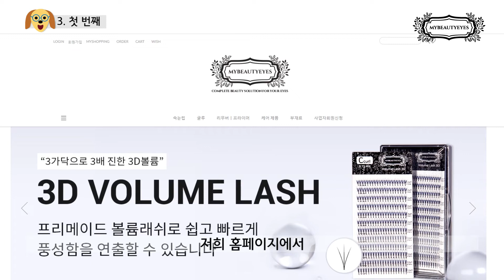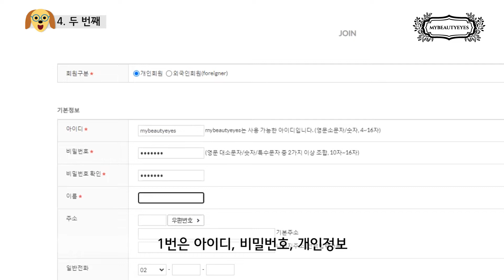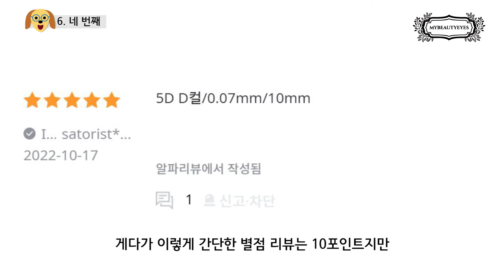마뷰아가 처음이시라고요? 그럼 꼭 봐야 할 마뷰아 사용설명서! (feat.글루 구매 방법&포인트 혜택받기)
안녕하세요. 마이뷰티아이즈입니다.
오늘은 제가 그동안 많이 받은 질문들을 바탕으로
여러분께 ‘마뷰아 사용 설명서’라고 해서
글루 구매 방법 등 여러 가지를
안내해드리려고 하는데요.
마뷰아 제품 구매하고 싶다! 하시는 분들은
오늘 영상 필시청! 해주세용~♡

📌타임라인
0:00 오프닝 & 주제 설명
0:31 글루 구매 방법
2:06 구매 시 로그인 계정 확인하기
2:57 카톡 문의 활용하기
3:43 포인트 제도 적극 활용하기
4:45 클로징

*카톡 플러스 친구 KAKAO TALK PLUS FRIEND
MyBeautyEyes
*인스타 아이디 INSTAGRAM
mybeautyeyes_official